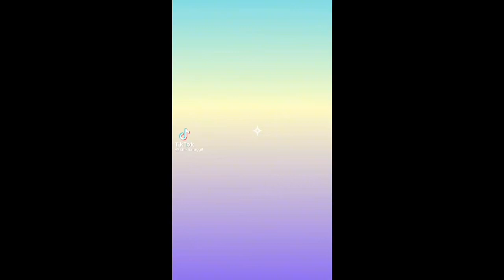An Immortal Reunion (Voiceover Dub)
Another dub for Bezel Embodiment of Time! I can’t tell how good this video is. The animation’s good, the music’s good, and even voice actors are doing pretty well voicing as these characters! Hope the sound effects works perfectly for the dub.

Voiced by: Miss Pickleson

Cya~👋😊